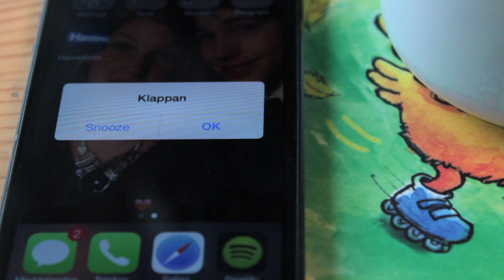Intro till Klappan 2014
Robin Lindén & Andreas Nyströms sensationella entré på filmfestivalen Klappan 2014.

Stort tack till assistenter och statister. Mathilda Edström, Hannes Malm, Mattias Nyström & Jaan Erm. Vi vill även rikta ett tack till MTU för utlåning av utrustning och Bossespisdoktorn för biluthyrning.

/Media arm